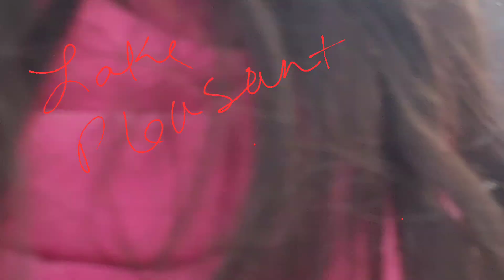fypシ Lake pleasant Beautiful day3/24